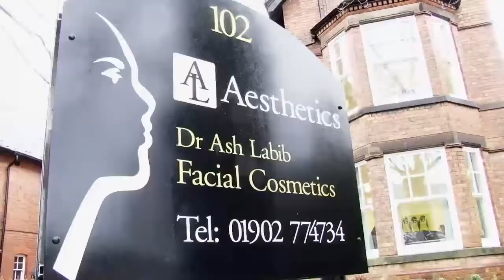Rhinoplasty Newcastle upon Tyne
Let us know how you want to transform you look and we will go to work and make it come together.